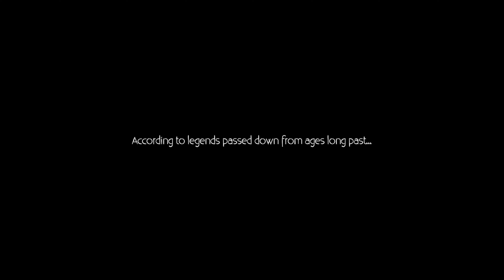HuniePop 2: Double Date - Part 1 | HUNIEPOP 2 DOUBLE DATE FINALLY HERE | Anime | No Webcam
About HuniePop 2: Double Date Game ►

An era of darkness and destruction draws near as an ancient evil of limitless lechery, the Nymphojinn, will soon be awoken by a cosmic super-period of unspeakable PMS. Reunite with Kyu, your old love fairy sidekick, and travel to the island of Inna De Poona to develop your double dating prowess and overcome the insatiable lust of the demonic pair.